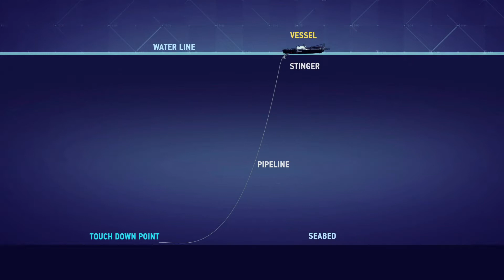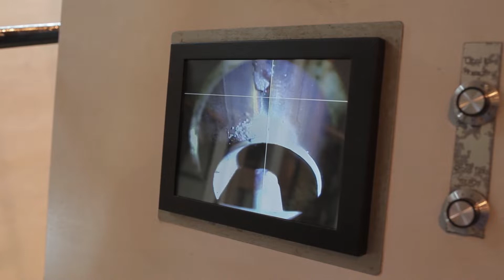The start of offshore construction of the TurkStream pipeline in Russia by Pioneering Spirit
The start of offshore construction of the TurkStream Offshore Pipeline in Russia:
Longest pipeline in Allseas’ history (to date)
First time 32-inch pipe installed in 2200 water depth
Transportation and installation of client-provided double-joints
First time above water tie-ins executed by DP pipelay vessel
259 double joints requiring 518 welds, resulting in project-best 6.3 km pipe laid in 24 hours on 26 August 2018